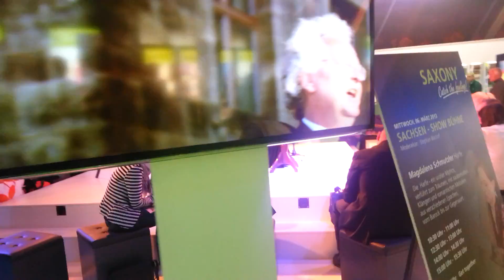ITB BERLIN 2013 Saxony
Международная туристическая биржа ITB Berlin 2013. Павильон Саксонии